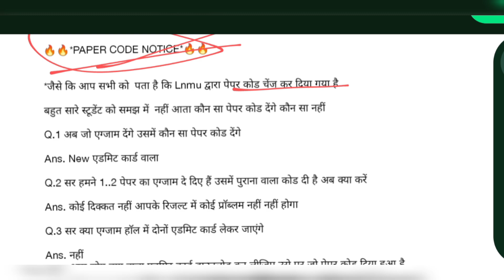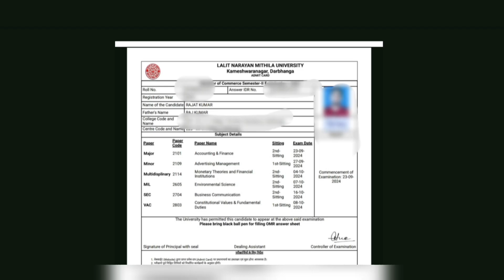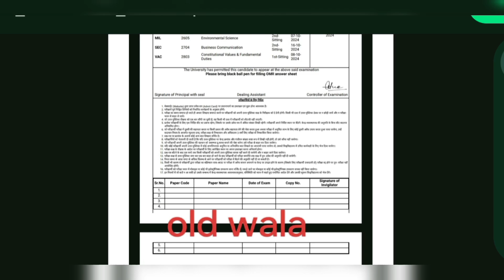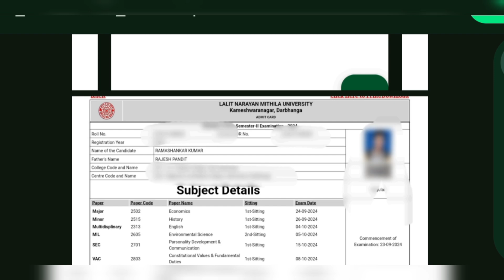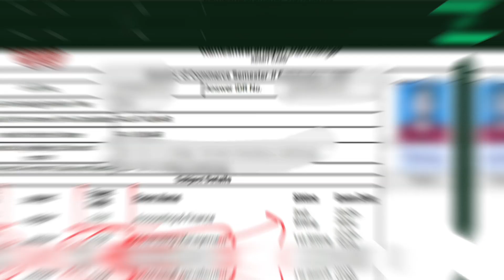LNMU UG 2nd Semester Admit Card Paper code बदल गया Session 2023-27 admit card update | अब क्या करे ?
Lnmu ug 2nd semester Admit Card me Paper code change
LNMU UG 2nd semester Admit Card new update
Lnmu ug session 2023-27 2nd semester admit card
lnmu 2nd sem exam_2024
Lnmu session 2023 se 27 admit card
lnmu part 2 exam session 2023-27
lnmu ug second semester exam session 2023-27
lnmu ug 2nd semester exam date
lalit Narayan Mithila University Darbhanga
Admit card subject code change ab kya kare 👈 ✅🔥